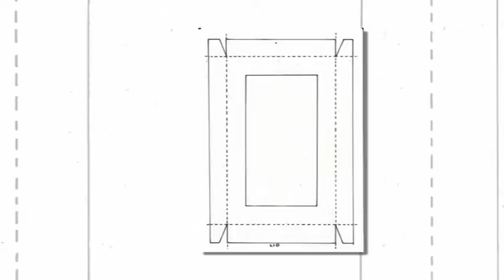Mosaic Fish Project,Card And Box 1a,What You Get